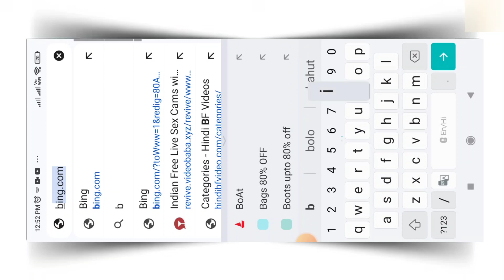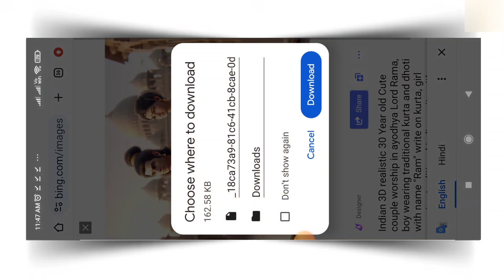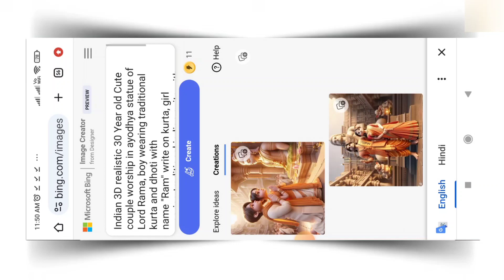ram mandir ai photo editing | ram mandir ai image generator | bing image creator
Prompt 👇

1.
Indian 3D realistic 30 Year old Cute
couple walking on new ayodhya Ram Mandir, boy wearing a white kurta with
name "Aman" write on kurta, girl wearing also white kurta with name "NEHA"
write on clothes, Ram Mandir front of there is a beautiful
view.

2.
An 20-year-old boy "Aditya" is standing in
front of the Ayodhya Ram temple with
folded hands, wearing a red T-shirt with
"Ram' written in large letters and "RAM" in
small letters. Morning view, sun, clouds 8k
View, No blurry, realistic, beautiful view,
Most realistic image.

Description -

दोस्तो इस वीडियो में हमने आपको सोशल मिडिया पर वायरल हो रहे अयोध्या राम मंदिर वाले ट्रेंडिंग इमेज़ बनाने का आसान तरीका बताया है जो सच मे बहुत कमाल का है हमने इस वीडियो में बहुत ही आसान तरीके से समझाया है | इसलिए वीडियो को पूरा जरूर देखिएगा | वीडियो पसंद आये तो लाइक और चैनल को सब्सक्राइब जरूर कीजियेगा | 🙏

3d ram mandir video editing
ram mandir photo editing
ai photo shree ram
latest prompt
bing app photo editing
3d ai generator
create images with bing image creator
Ayodhya ram mandir ai generated